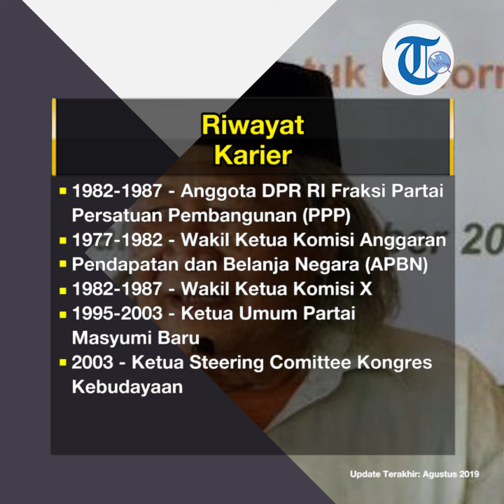Profil Ridwan Saidi - Politikus Indonesia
TRIBUN-VIDEO.COM - Ridwan Saidi adalah seorang politisi dan budayawan Betawi yang lahir di Jakarta pada 2 Juli 1942.

Ridwan Saidi pernah menjadi aggota DPR RI pada 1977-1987 dari Partai Persatuan Pembangunan (PPP).

Selama menjadi anggota DPR RI, Ridwan Saidi gemar mengendarai bus menuju kantor dan hidup hanya dari gaji dari jabatan tersebut.

Ridwan Saidi pernah belajar melukis dari kawan semasa SMP, Ali Shahab.

Ridwan Saidi juga seorang penulis yang produktif dan telah menghasilkan karya di antaranya 'Anak Aktor, Seniman Betawi Diburu Intel Yahudi' pada 1996.

Rajin  mengikuti konferensi dan dialog internasional seperti Muktamar Rakyat Islam se-Dunia di Irak pada 1993.

Memiliki seorang istri bernama Yahya Wisnani, dan dikaruniai lima orang anak.